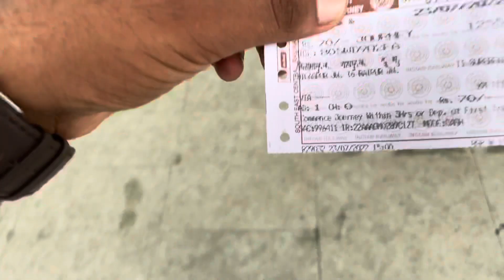कितना गन्दा फसा मे😟|| BILASPUR TO RAIPUR TRAIN TRIP 😑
funny videos
the late train
train
railways
my today vlog
my first vlog
train announcement
fun
journey
railway
trains
traveling vlogs
travel vlogs
travel videos
funny vlogs
lifestyle vlogs
daily vlogs
daily vlogger
vlogs
vlog
sourav joshi vlog
sourav joshi
train 18
fastest train
india
bilaspur railway station
bilaspur chhattisgarh
bilaspur
bilaspur city
chhattisgarh
raipur
bilaspur junction railway station
bilaspur junction
journey funny vlog
raipur bilaspur
bilaspur to raipur travel video
bilaspur to raipur in train
bilaspur to raipur by train
bilaspur station
railway station
raipur railway
daily vlog
journey vlog
train funny vlog
train vlog
railway vlog
travel vlog
raipur railway station
bilaspur to raipur vlog
bilaspur station cg
chhattishgarh ka sabse bada railway station kon sa he
chhattishgarh ka sabse acha railway station kon sa he
bilaspur me kitne plat from he
bilaspur railway station ka video
bilaspur stetson kesa he
bilaspur pe railway station kaha par he
bilaspur vog
bilaspur cg
bilaspur railway station night view
patna bilaspur superfast express at full speed
trains
indian train
speed
train
बिलासपुर - पटना सुपरफास्ट एक्सप्रेस |
patna bilaspur train
patna bilaspur special train
indian railways
patna bilaspur express
bilaspur patna special train
bilaspur patna express
bilaspur patna weekly sf express
south east central railway zone headquarters bilaspur junction railway station chhattisgarh
chhattisgarh ka sabse bada aur sabse clean railway station bilaspur junction railway station
traveling from bilaspur to raipur
roshan prajapati bhatgaon cg youtuber
the rkp chhattisgarh
bilaspur railway zone
durga visarjan bilaspur
bilaspur mein bawal hoge re
lakes in bilaspur
secr
loco shade bilaspur
korba
ambikapur
raipur
chhattisgarh
train vlog
bilaspur
indian railways
rail
raipur news
bagdogra airport in siliguri
art
chhattisgarh vlogs
raipur phone
police
sarguja
ambikapur
vloging
itsmhabibansari
stay
railway
tata itwari express
raipur me ghumne layak jagah
tourist destination in raipur
about raipur
about raigarh
raigarh news
raigarh to raipur vlogs
the prime ten
रायगढ़ वाला राजा
raipur wali rani
raigarh wala raja
raigarh to raipur
raigarh city vlog
raipur city vlog
raigarh railway station
ट्रेन सफर
रायगढ़ से रायपुर ट्रेन के द्वारा सफर
raigarh to raipur by train
inside bagdogra airport
bagdogra airport close
siliguri airport
bagdogra airport to darjeeling
bagdogra airport runway crack
instag
bagdogra airport latest news
how to reach bagdogra airport
bagdogra airport landing
bagdogra airport video
cracks on runways at bagdogra airport
bagdogra
bagdogra airport news today
bagdogra airport update
bagdogra airport closure
bagdogra international airport
bagdogra airport news
bagdogra airport
adventure sports
indoor trampoline
trampoline park
trampoline park in jaipur
entertainment park
theme park in jaipur
amusement park in jaipur
adventure activities
adventure park in jaipur
puno free ticket
puno raipur ticket price
puno jaipur ticket price
puno ticket price
puno offers
puno
raipur song
chhattisgarh ki rajhdani
raipur bus stand
raipur airport
raipur city
station vlog video
raipur vlog video
raipur juachion
raipur railway division
south east central railway
express train
raipur junction
raipur city railway station raipur chhattisgarh
raipur railway station video
railway station raipur chhattisgarh
raipur junction railway station
raipur station
raipur railway station platform
railway station raipur
pb vlog
wap7
wag9hc
train accident
dedicated freight corridor
dedicated freight corridor india
freight corridor
freight corridor india
wag12b inside view
wag12b high speed
wag12b locomotive
wag 9
wag 7 locomotive
wag 12
goods train videos
goods train
freight trains
wdg4g full speed
wdg4g locomotive
wdg4 locomotive full speed
wdg4 full speed
wdg4d full speed
freight train
btpn wagon
vasuki
airavat
wdg4g
wdg4d
wdg4
juction
raipur to bilaspur road
raipur to bilaspur on ev
raipur to bilaspur highway
raipur to bilaspur by road
raipur to bilaspur
raipur bilaspur highway
raipur bilaspur
jaipur to bilaspur train
bilaspur to raipur road
bilaspur to raipur
bilaspur to nagpur train
bilaspur chhattisgarh
bilaspur airport
railway station
raipur railway
bilaspur railway
ambi
raipur ka railway station
daily vlog
journey funny vlog
journey vlog
train funny vlog
bhopal
railway vlog
travel vlog
railways
cgrailwaystation